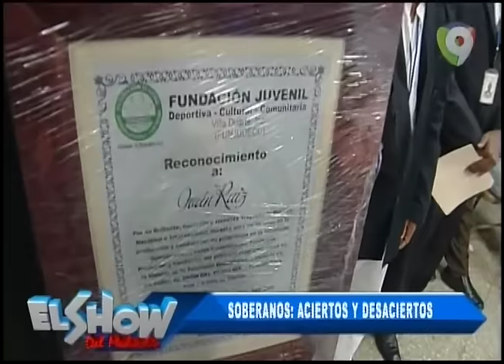El Show del Mediodía en Premios Soberano Aciertos y Desaciertos - 2/2